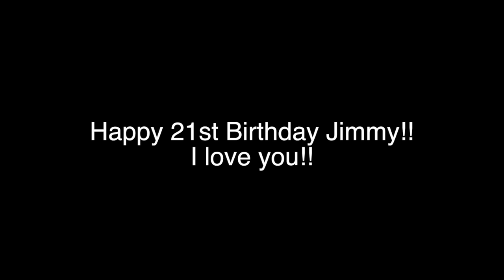Happy 21st Birthday Jimmy!!